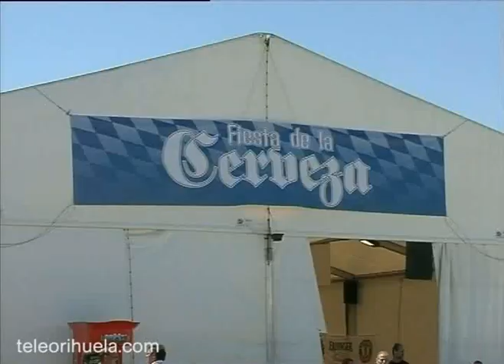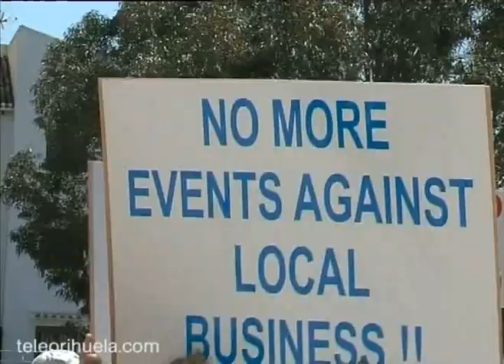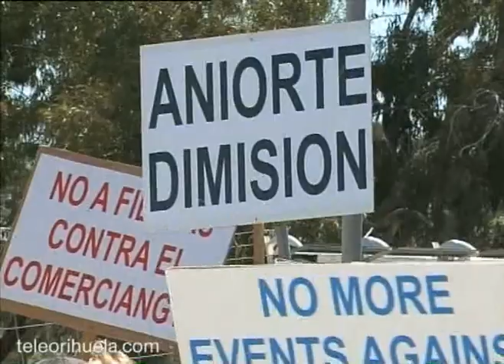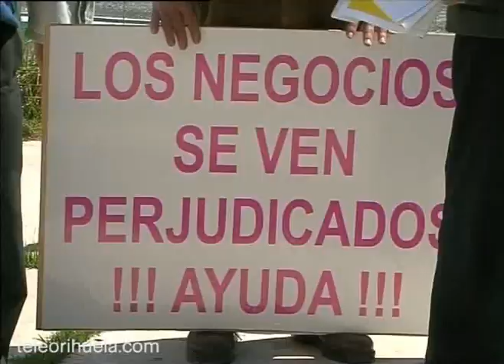Manifestación Orihuela Costa